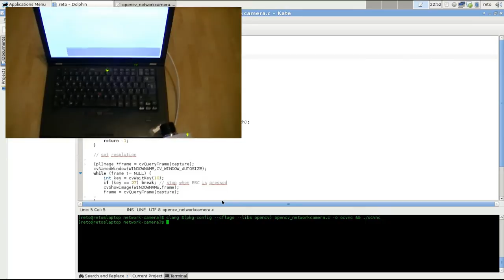Stream network camera to OpenCV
Dieses Video demonstriert dass eine Netzwerkkamera mit OpenCV ausgelesen werden kann.